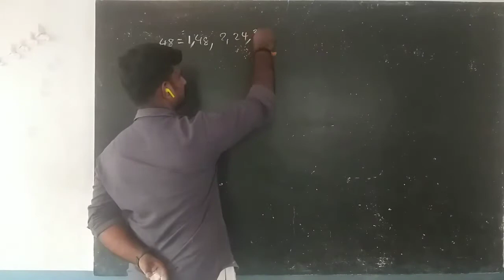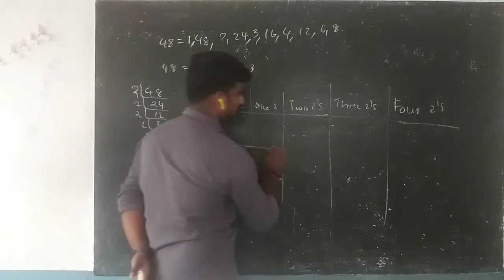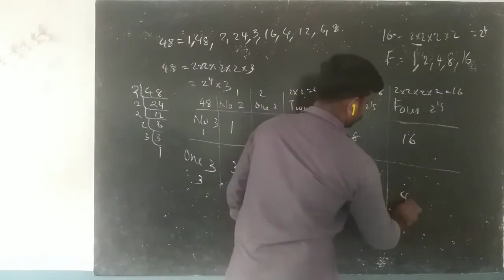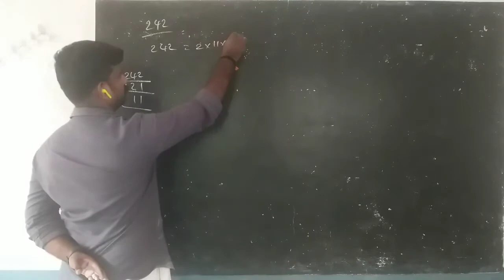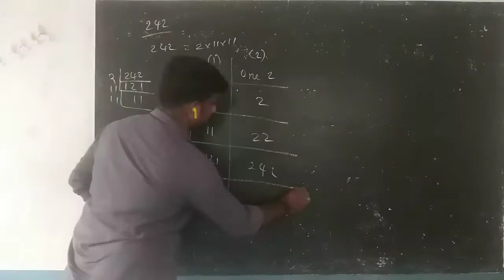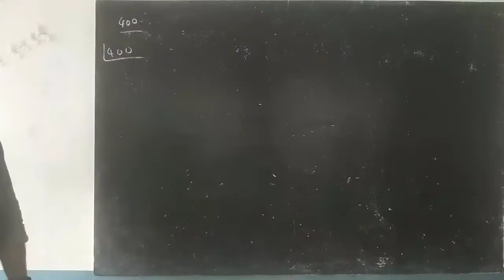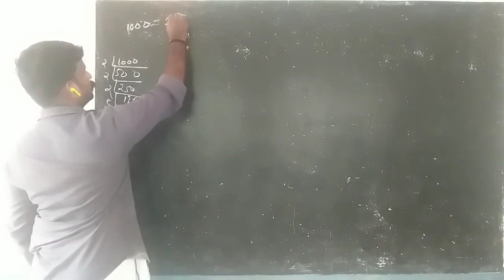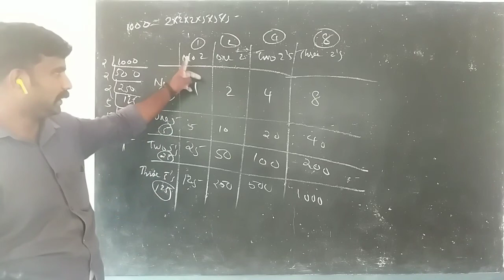std 6 || chapter 6 || Numbers || Factors || Prime factors || part 3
std 6 chapter 5 Numbers
Factors of a number
prime factorisation
prime numbers part 3